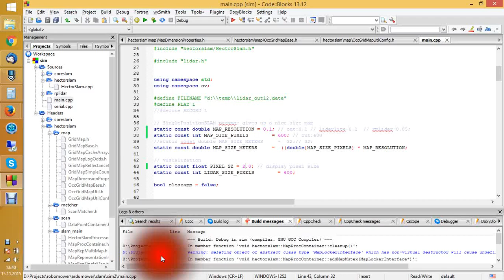Outdoor LiDAR Lite v2 realtime SLAM test2 (360 degree, 7m range, harsh outdoor), powered via USB